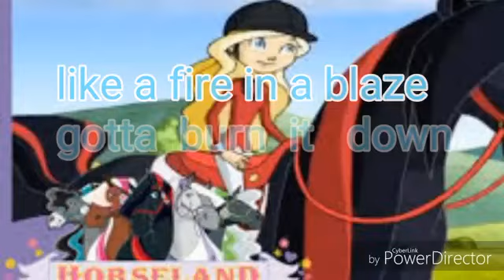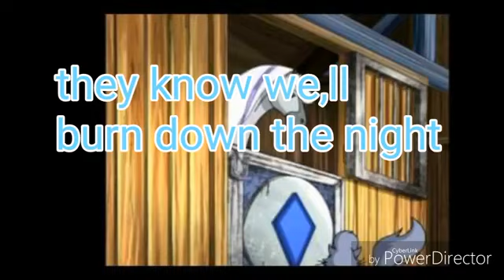Robin Hustin x Tobimorrow - Light It Up (feat. Jex) (Lyric Video) [NCS] Horseland lovasklub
like a videoimra
33/37